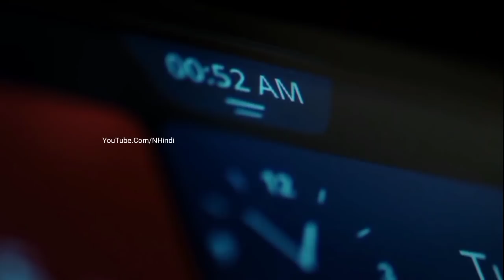LAUNCH हुई 💥|| SUZUKI BREZZA, केवल ₹4.44 लाख में ये सस्ती 6-SEATER SUV कार, माईलेज 37Kmpl जानिए.👌👌👌